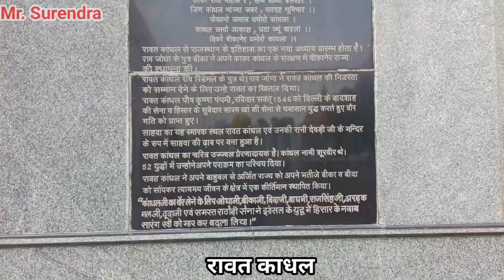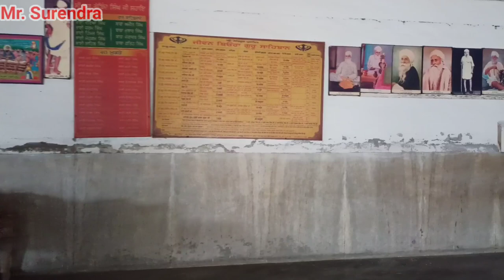gurudwara sahawa sahib , राजस्थान का golden temple / sahawa / vlog-04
rajasthan ka golden temple
sahawa sahib gurudwara
rajasthan gurudwara